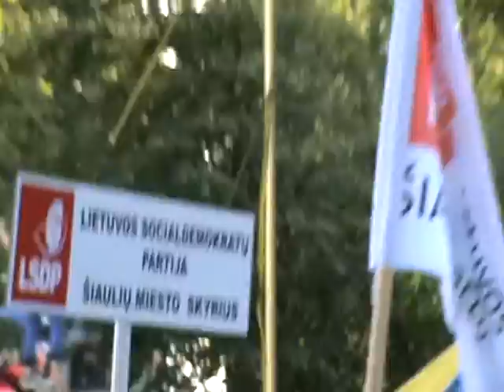Šiauliai, 2016-09-09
780 metų